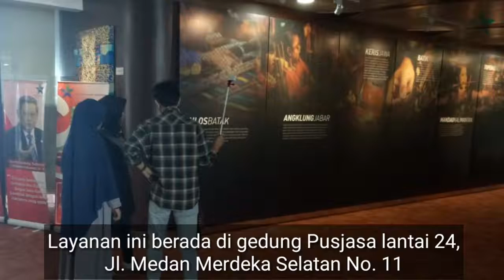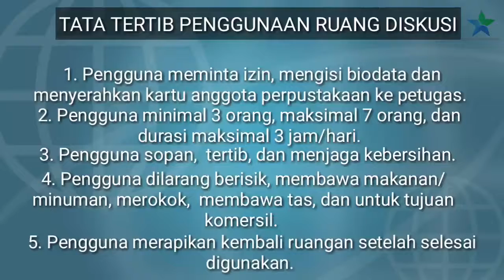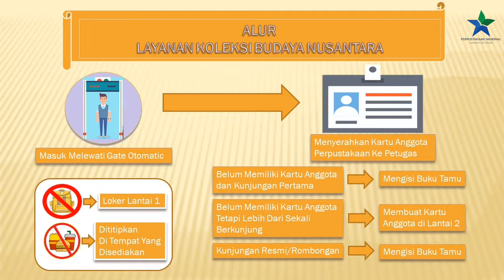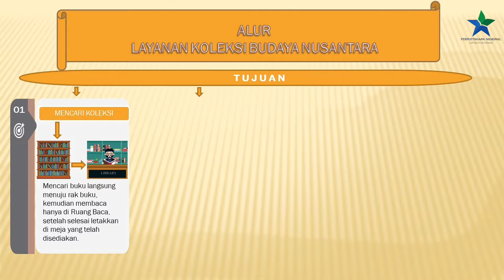Informasi Layanan Budaya Nusantara Perpustakaan Nasional RI